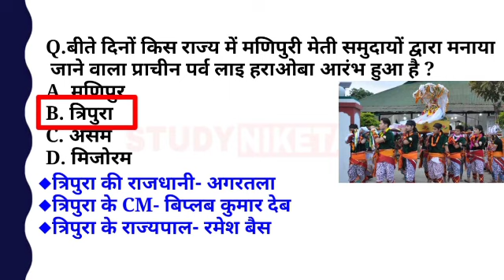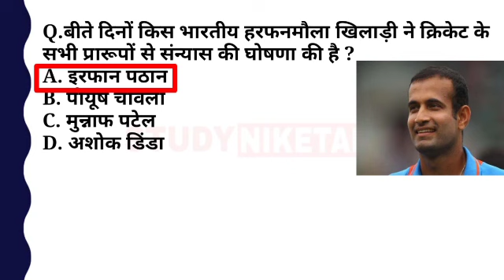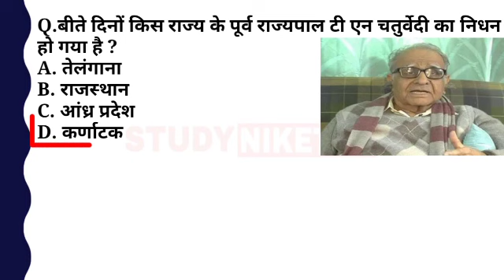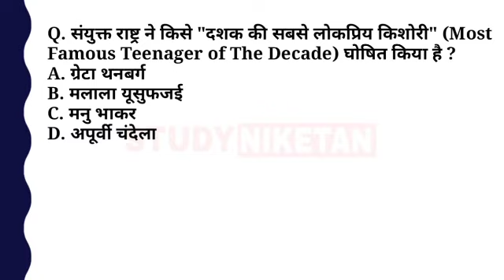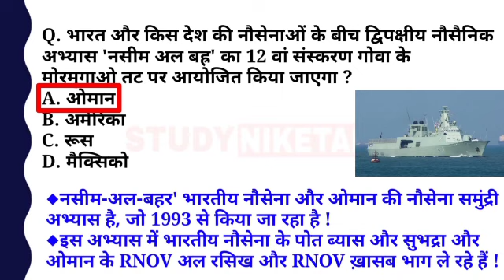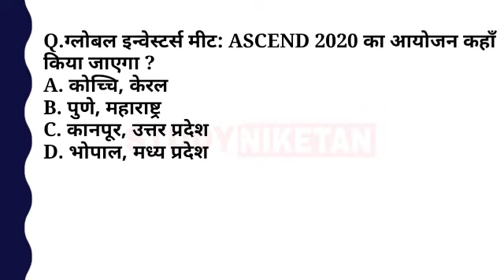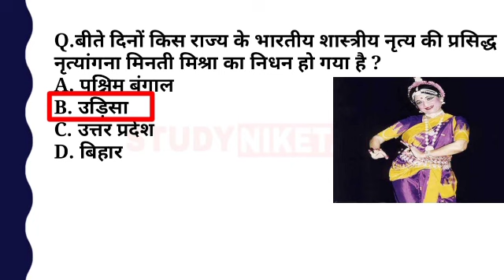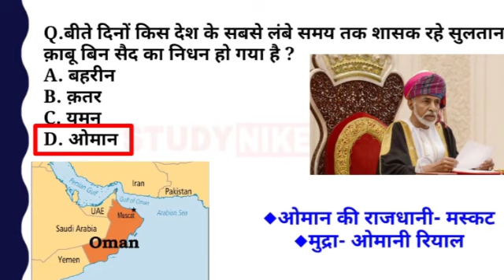साप्ताहिक करंट अफेयर - #50 ( Weekly Current affairs | 13 January 2020 | Important For All Exam